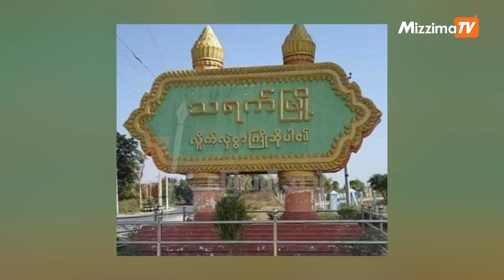ဇန်နဝါရီလ ၁၃ ရက် နေ့လယ် ၁၂ နာရီအထိ နောကိဆုံးရသတင်းများ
00:00 Intro
00:35 -အာဏာသိမ်းစစ်ခေါင်းဆောင် ထားဝယ်မြို့ကိုရောက်နေပြီး လုံခြုံရေးတင်းကျပ်ထား

01:33 -မတူပီသို့တက်လာသည့် စစ်ယာဥ်တန်း ခေါနူးသုပ်အမျိုးသားဥယျာဥ်အတွင်းရှိ လမ်းဘေးသစ်ပင်များကို မီးရှို့ပြီး စစ်ကြောင်းတက်လာ

02:38 -ကျေးရွာအနီးကပ်လာသည့် စစ်ကောင်စီစစ်ကြောင်းကို သရက်ကံမ PDF မိုင်းဆွဲတိုက်ခိုက်

04:05 -နှစ်ဖက်တင်းမာနေတဲ့ယူကရိန်းအရေးကို ရုရားနဲ့ အမေရိကန်တို့ဆက်လက်ဆွေးနွေး